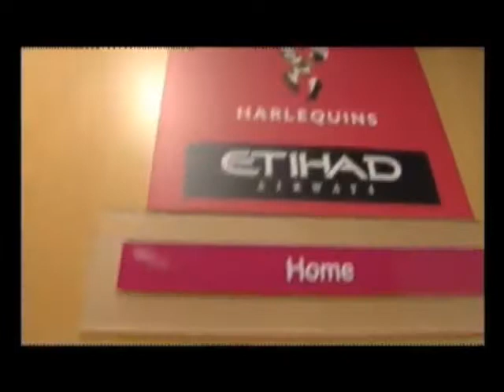Harlequins Tribute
i own no rights :) and it's all to cheer a friend up :)